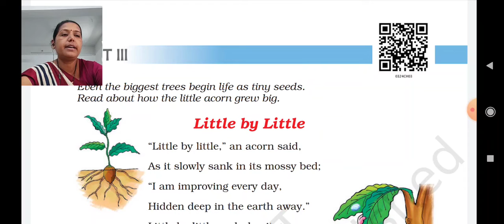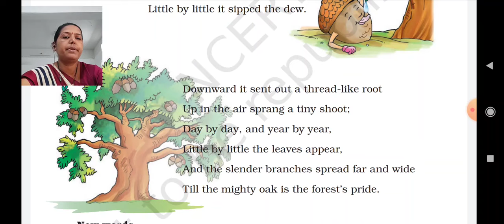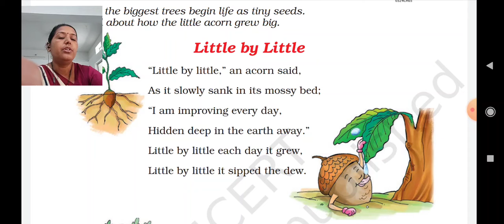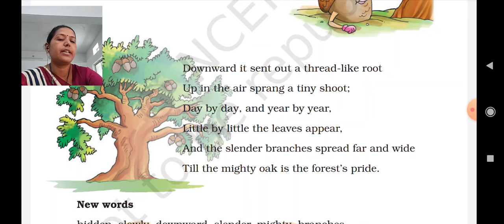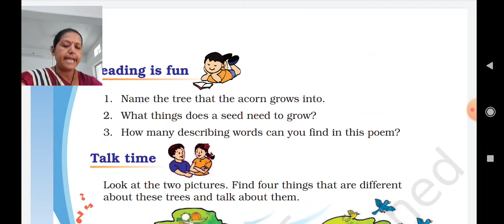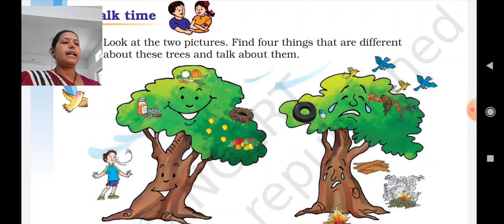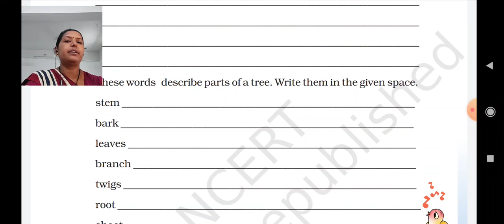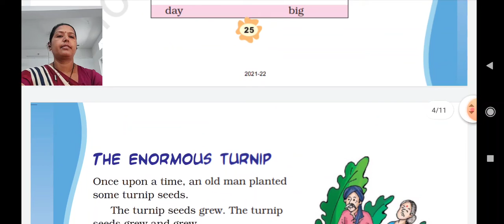STD 3 ENG POEM 3 LITTLE BY LITTLE T B